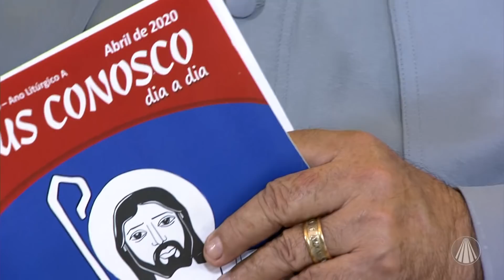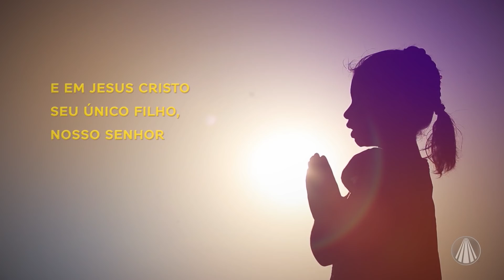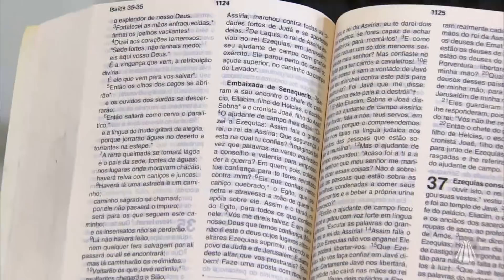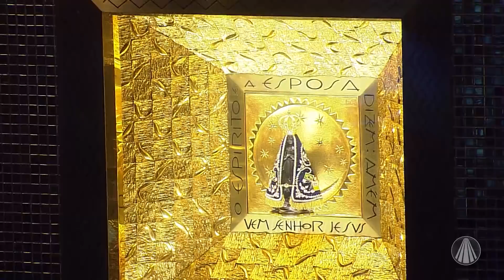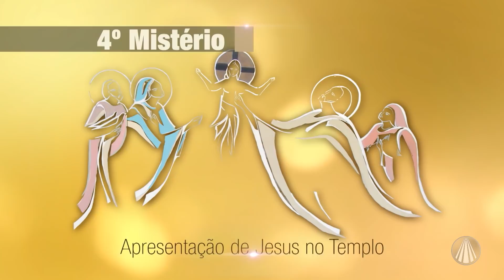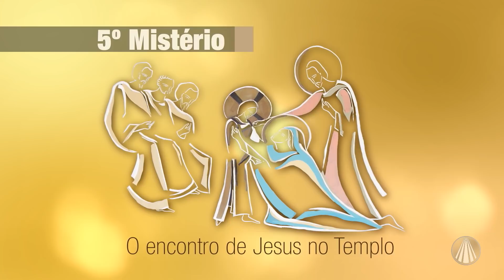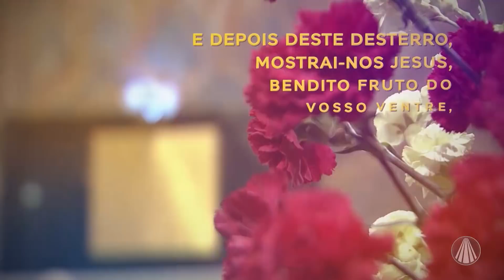Terço de Aparecida com Pe. Antonio Maria – 04 de Abril de 2020